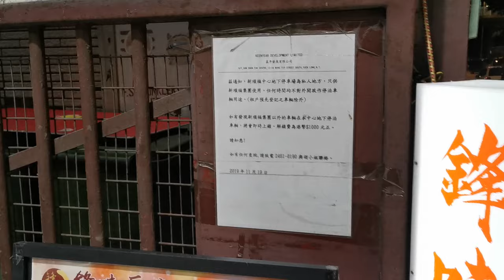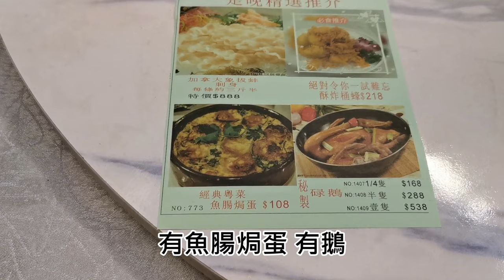元朗人寵✨星空波波屋✨飲茶🍵記得提前預約📞【小腳掌大世界🐾】